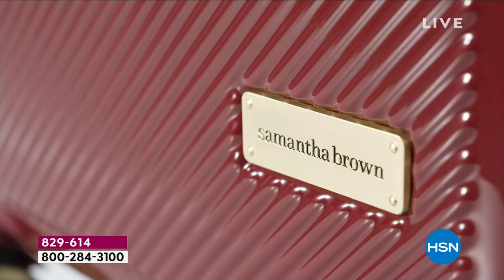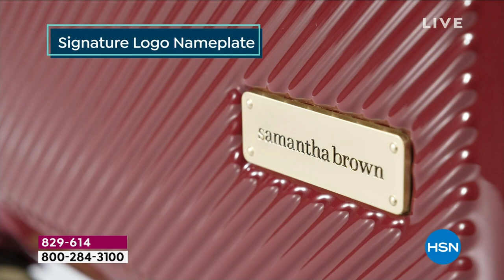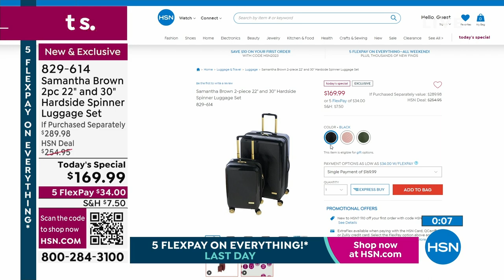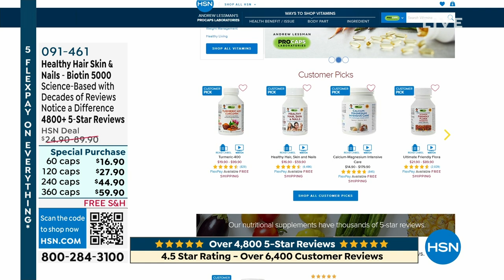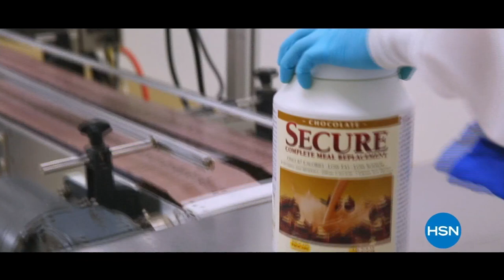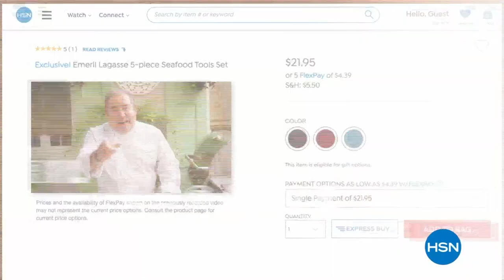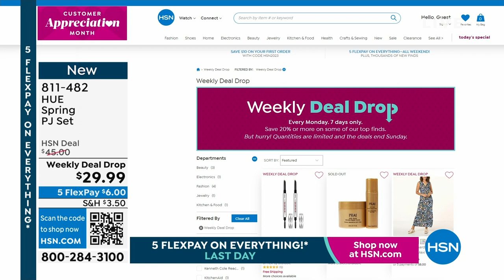HSN | Weekly Deals Finale - Samantha Brown 04.09.2023 - 10 PM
Scoop-up special deals on all things travel from the go-everywhere expert, Samantha Brown.